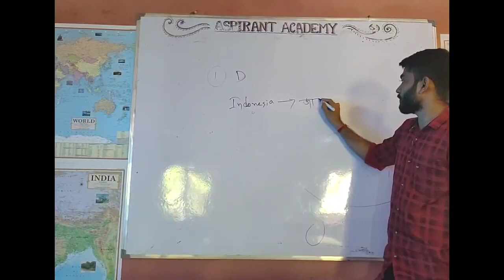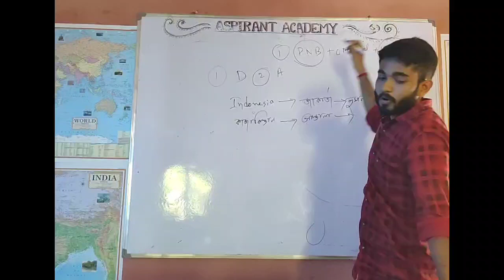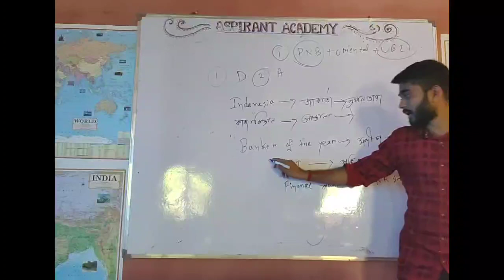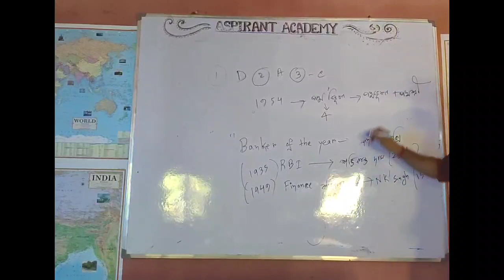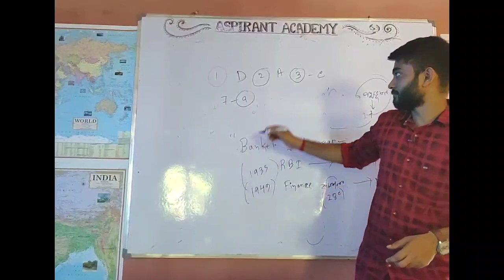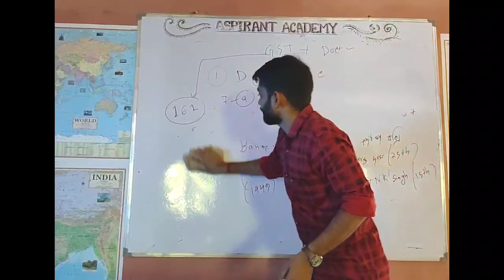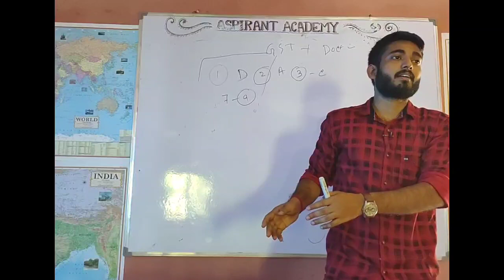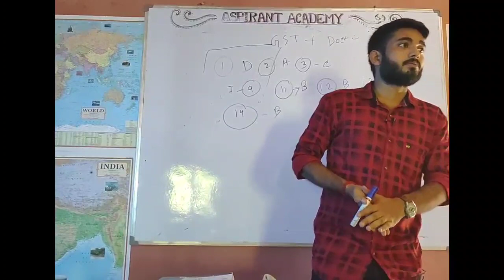কারেন্ট অ্যাফেয়ার্স মকটেস্ট ও আলোচনা পর্ব